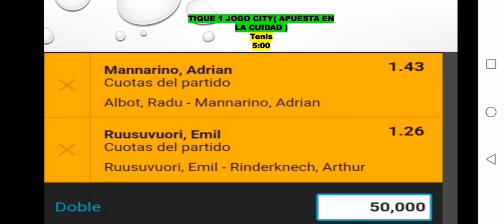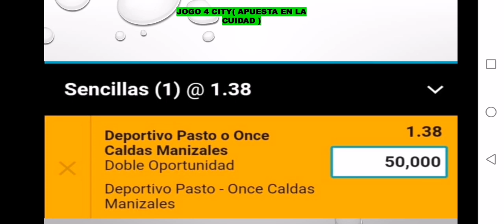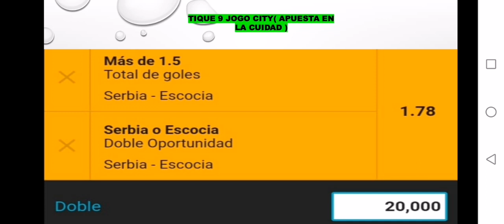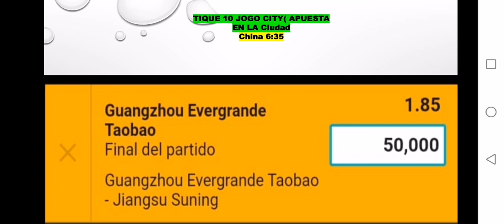Prónostico día 12 Noviembre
⚽⚽👍👍👍👍👍👍👍👍Prónostico 12 Noviembre
estudien y miren la mejor combinen  seguimos execelente